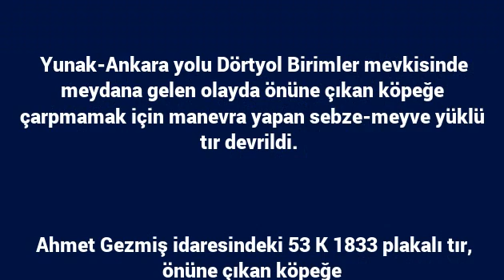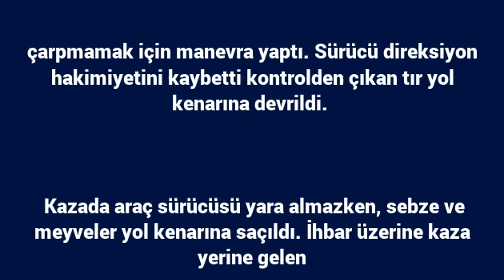Yunak’ta sebze-meyve yüklü tır devrildi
Yunak-Ankara yolu Dörtyol Birimler mevkisinde meydana gelen olayda önüne çıkan köpeğe çarpmamak için manevra yapan sebze-meyve yüklü tır devrildi.